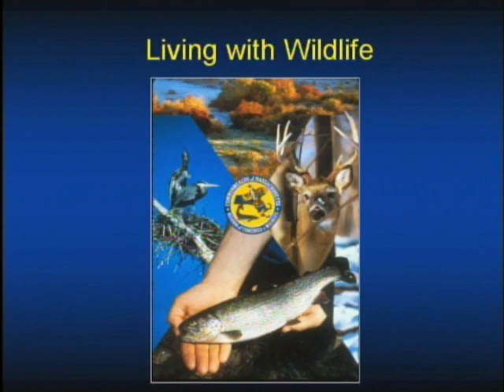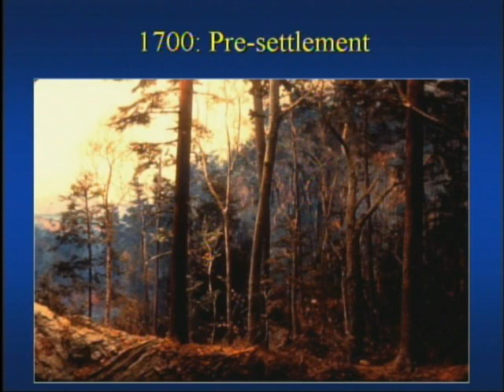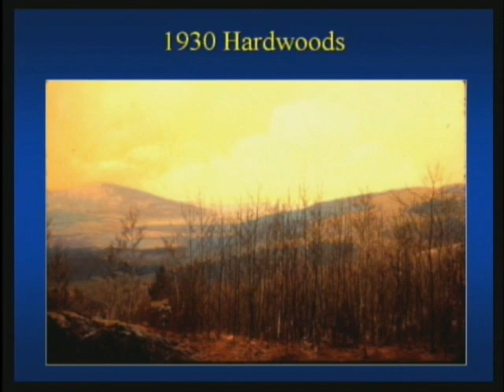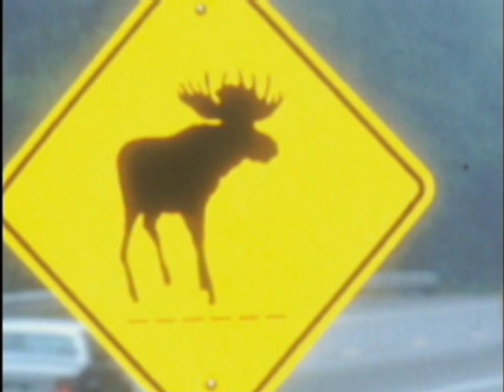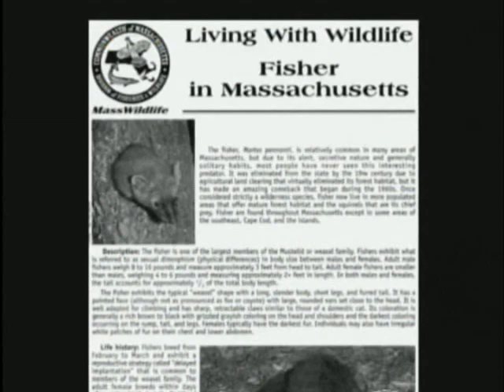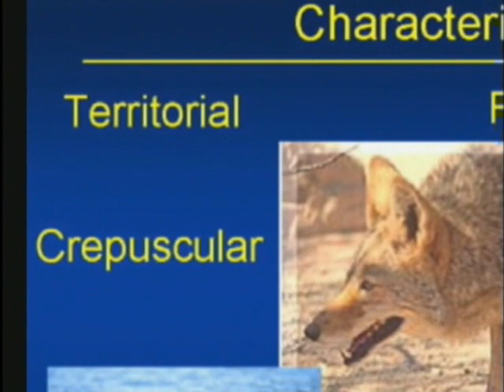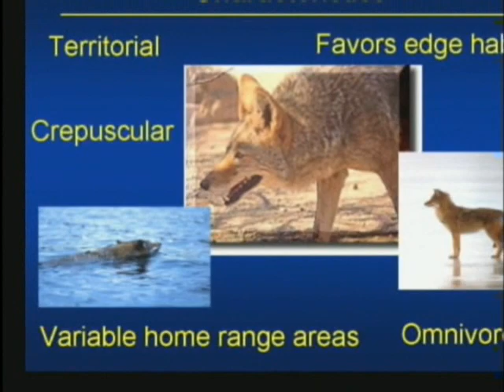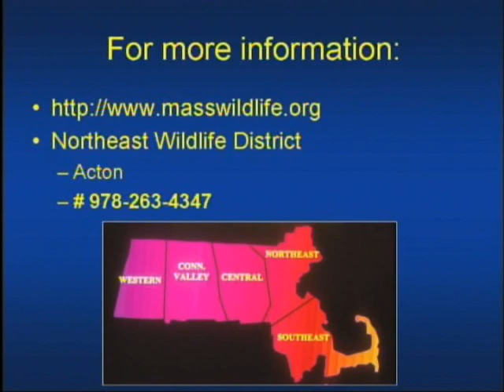Living With Wildlife in Newton Part 1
"Living With Wildlife in Newton - Part 1" provides background perspective on the phenomenon of why we see more wildlife in Newton these days. Animals find the suburban habitat and available food sources well suited to their needs. The proximity of wildlife sometimes leads to conflict.

Reasons for this change were presented by Colleen Olfenbuttel, staff member of the Massachusetts Division of Fisheries and Wildlife, in her 2005 lecture at the Newton Free Library, sponsored by the Conservators. She noted that all of these animals were living in the forests of New England when European settlers arrived in the 17th century. They disappeared after the trees were cut for timber and the land cleared for farming. By 1840, much of the soil was exhausted, farming became more difficult, and people moved to richer lands of the Midwest or sought their fortunes in large cities with the coming of the industrial revolution.  Since that time, our forests have returned, and now an estimated 70% of Massachusetts is covered with second growth. This has led to restoration of wild animal populations, with the exception of wolves and mountain lions, entirely extirpated from the Northeast through bounty hunting. As housing has exploded into rural areas, with developments rising in forested landscapes, human encounters with wildlife have increased. Suburban gardens, shrubs, fruit trees, and bird feeders provide tempting food for many wild creatures, and garbage added to mulch piles or left outside in trash bags spells "dinner" for raccoons, skunks, and coyotes. Crawl spaces under porches and garages attract these same animals, and also foxes, as dens for rearing young. With hunting prohibited, large predators absent, food supplies handy, and living space provided, why should they forego such comforts?

Living with wildlife in our surroundings is a source of pleasure for most Newton residents, but we find some challenges in our attempt to maintain a healthy and happy coexistence with these new species as they return to their rightful domain. In order that they may be protected and continue normal patterns of behavior in the wild, it is important that they not become dependent on humans for food and living space.

This episode covers in detail the return to the suburban environment of deer, fox, moose, bobcat, raccoon, coyote, and fishers.